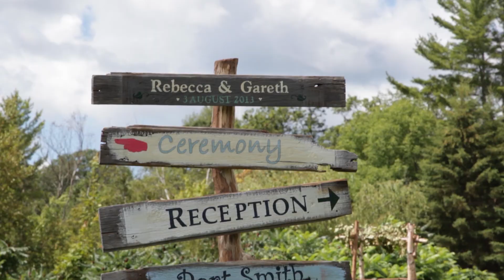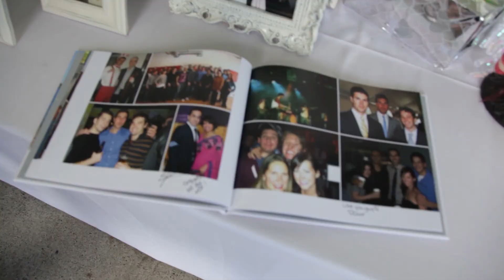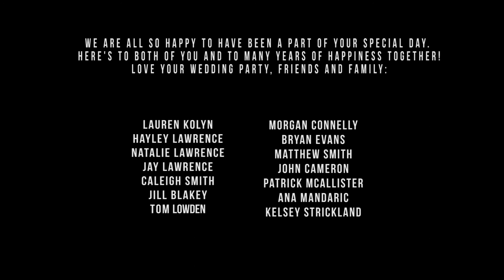Rebecca & Gareth's Wedding by Simple Wedding Video @ the Windermere House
Thank you to all of our family and friends for their love and support and for sharing this day with us. And to our wedding party and Simple Wedding Video for giving us these beautiful memories.